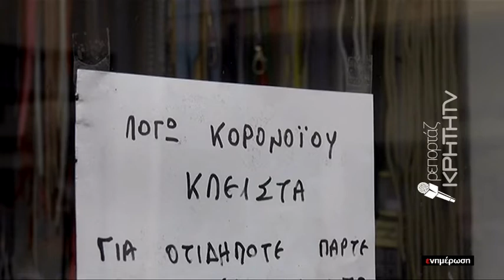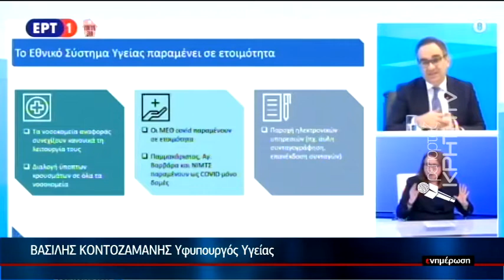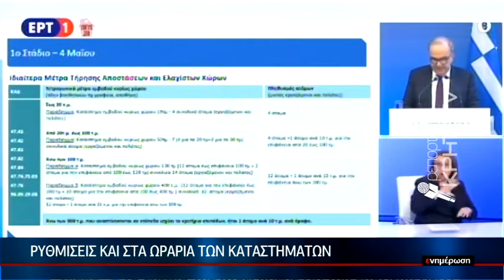Ανακοινώθηκε το σχέδιο σταδιακής άρσης των μέτρων